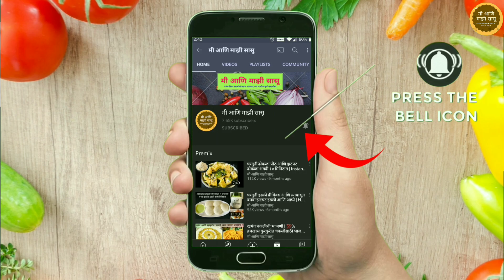अशी चणाडाळ घालून भरलेल्या दोडक्याची भाजी बनवाल तर दोडका न खाणारे देखील आवडीने भाजी खातील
Let's watch this video and learn how to make dal dodkyachi bhaji .

Tag us if you recreate our recipes. We would love to see them  :)

Recipe intro 00:00
Dal Dodkyachi Bhaji 00:26

Here are some of our popular recipes which you may also like -
घरगुती ढोकळा पीठ आणि झटपट ढोकळा अगदी १० मिनिटात | Instant Dhokla premix w/ Eng Sub | Dhokla in 10min

Mi Ani Mazi Sasu.